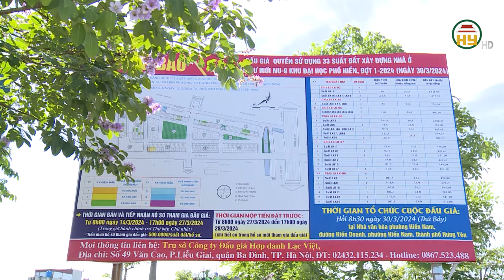Xây dựng trái phép trên đất phòng cháy chữa cháy tại khu dân cư NU9, thành phố Hưng Yên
Hưng Yên TV | Khu Dân cư mới NU9 thuộc địa bàn xã Liên Phương, thành phố Hưng Yên mặc dù đã được quy hoạch đất lưu không để đảm bảo đường cứu nạn, cứu hộ phòng cháy, chữa cháy giữa hai dãy phố là 3m. Trong đó khoảng cách giữa không gian từ tầng 2 trở lên là 4,5m nhưng nhiều hộ dân tại khu dân cư đã xây dựng hết phần đất quy hoạch này, tiềm ẩn nguy cơ mất an toàn phòng, chống cháy nổ.
Địa chỉ: 164 Nguyễn Văn Linh, thành phố Hưng Yên, tỉnh Hưng Yên
Tiktok: Truyền hình Hưng Yên
Facebook: Đài Phát thanh và Truyền hình Hưng Yên
Zalo: Đài PTTH Hưng Yên